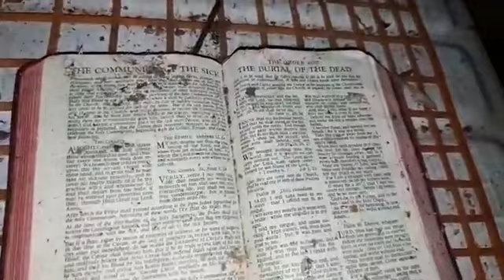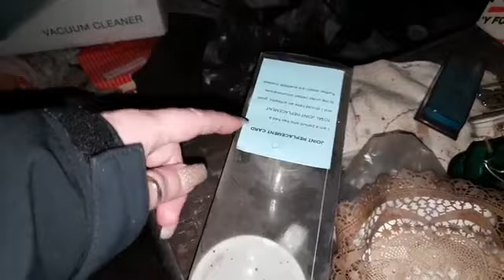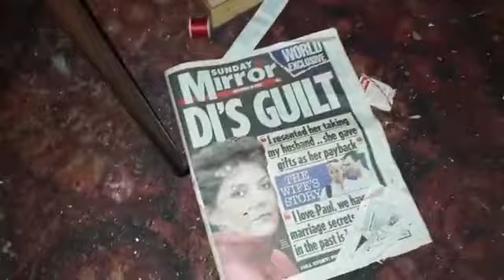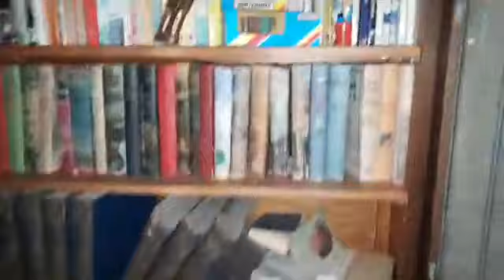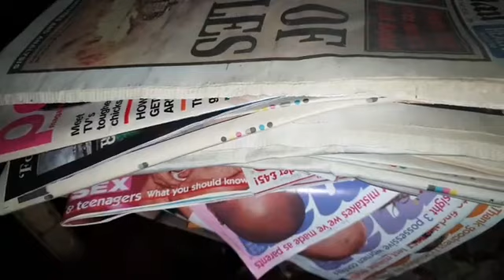The House of Sadness Part 1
Sam and Katy visit the famous House of Sadness and get a real feel of the emotions of the old place. It hit us as we walked in, seeing the poor lady's life all left in the house, untouched, but for some who've been in and rifled through her belongings. An amazing place with some real treasures. Hope 'Ann' is now at peace and we thank and respect her and her home...This is our completely unedited video, from a live stream. Enjoy...